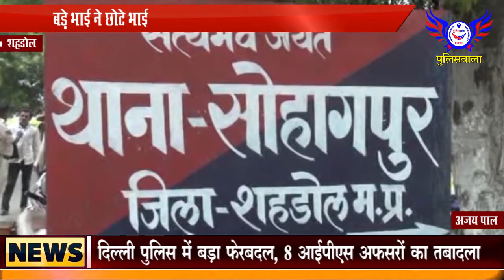शहडोल के सोहागपुर थाना क्षेत्र में एक दिल दहला देने वाली घटना सामने आई ...POLICEWALA